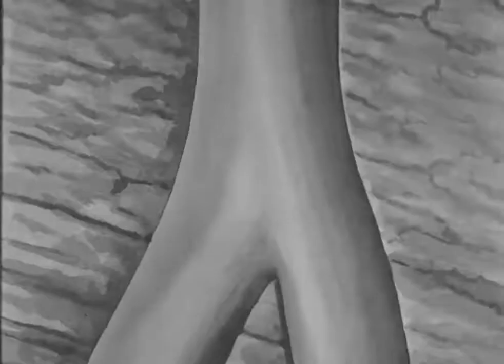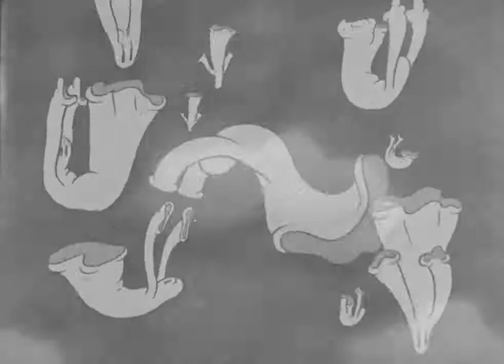Betty Boop: "I Heard" (1933)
From Wikipedia:

I Heard is a 1933 Pre-Code Fleischer Studios animated short film starring Betty Boop, and featuring Koko the Clown and Bimbo. The cartoon features music by and a special guest appearance from jazz musician Don Redman and his Orchestra.

Synopsis:
Workers from the Never Mine wash up before eating lunch at Betty Boop's Tavern, where Betty sings and dances while they dine. After lunch is over, the miners all return to work (and reapply their dirt and grime before entering the mine). An excited Bimbo runs around, singing "I Heard", and calls Betty to come down into the mine. She takes the dumbwaiter down, but the cable snaps and plunges to the bottom. The crash leaves her unhurt, but clad only in her lingerie (Bimbo obligingly returns her dress). The two discover a team of ghosts playing a game of baseball, with a cartoon bomb as the ball. Bimbo and Betty head to the surface in the elevator, unwittingly carrying the bomb with them. They send it back down, and the resultant explosion fills all the railroad cars with coal. The ghosts are also blown into the air, and land in graves opened by a laughing Bimbo.